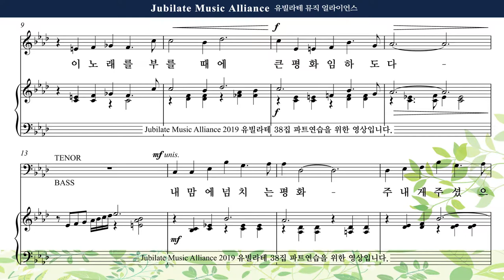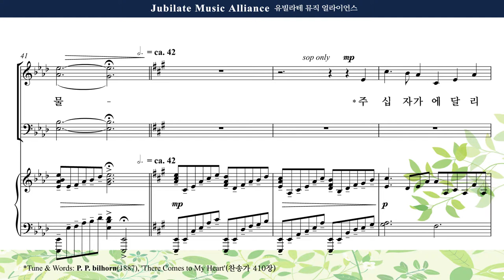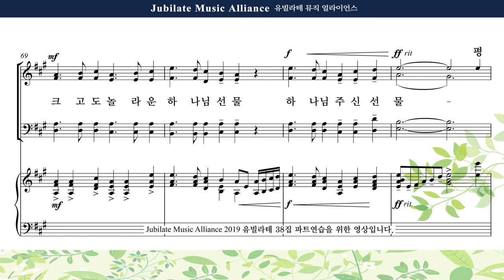[유빌라테 38집] 13. 정영주 - 내 맘의 노래 Bass